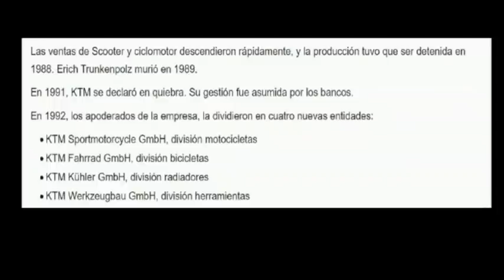¿Luchara KTM por el Titulo de MotoGP 2.021? Pros y Contras.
KTM fue la marca revelación del 2.020, consiguiendo mas victorias que Ducati, Honda o Suzuki, ¿pero que puede pasar en el 2.021?
 Analizamos desde ocho puntos de vista distintos que puede conseguir esta temporada.